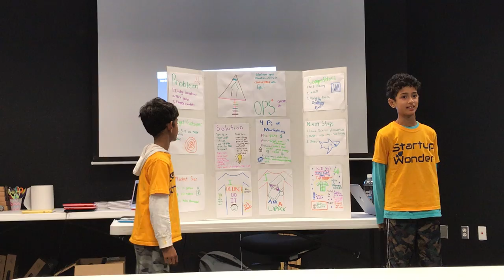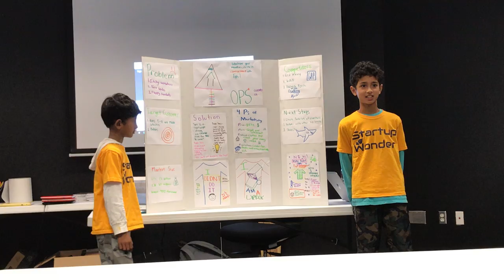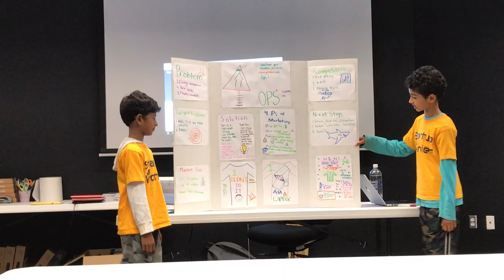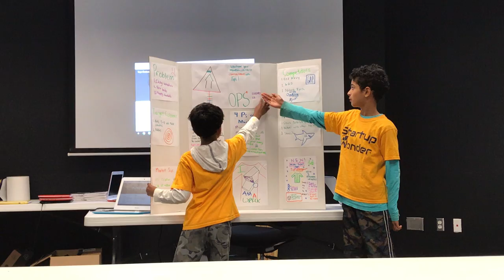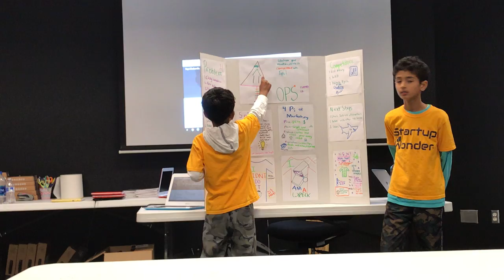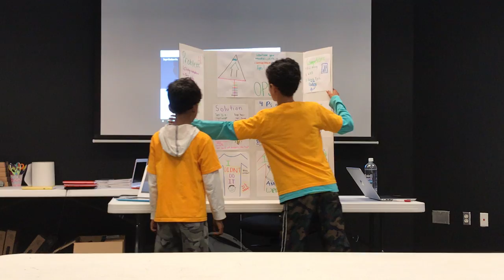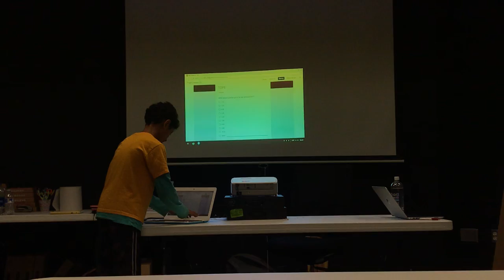Marketing Wk5, July 13 Team 4, Fremont ( Marketing 42 Uni. OPS) - Startup Wonder